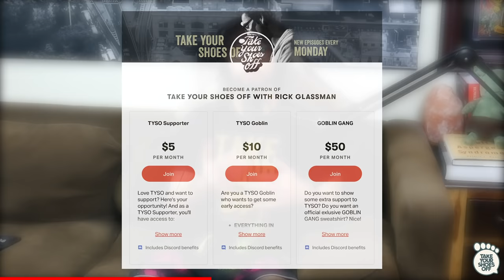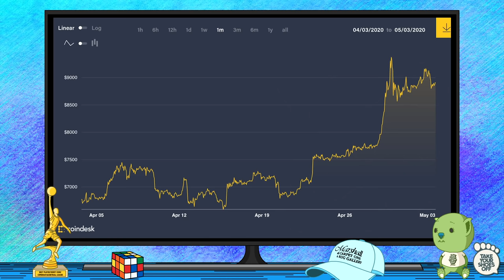Thomas Dale (Clairvoyant calls my Girlfriend) ft. Grandma Ghost on TYSO - #60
It’s week whatever-the-hell of quarantine, and this time we’re getting a bit of an ensemble crew together. Not only do we have COMEDIAN/CLAIRVOYANT THOMAS DALE, but also Betty and some titillating ghost guests - emphasis on the tit. So... I guess, TITillating.

Thomas returns not only for jokes and reminiscing, but also to give a psychic reading to Rick’s girlfriend, Betty, all the way in London! He predicts the future, sorts our her pillow situation, and manages to get Rick reprimanded by an old lady ghost.

After the reading, Rick challenges Thomas’ views and maths.The two wrestle with the idea of spirituality and why Rick's dreaming of donuts... or wedding rings…or maybe bagels… probably donuts... Betty hopes its wedding rings…its most definitely donuts.

Whether you’re a sceptic or a believer, you’ll come for the intrigue and stay for the ghost nudity.

Produced by: Rick Glassman & George Krikes
Edited by: @PerryandDakota  & Rick Glassman
Sound & Mixed by: George Krikes